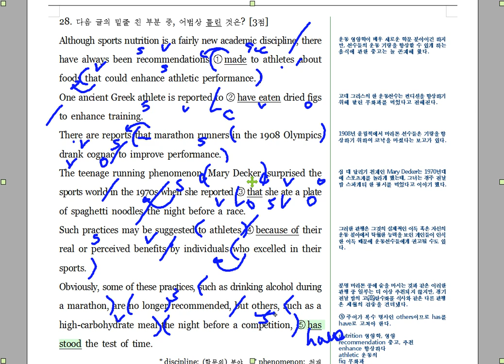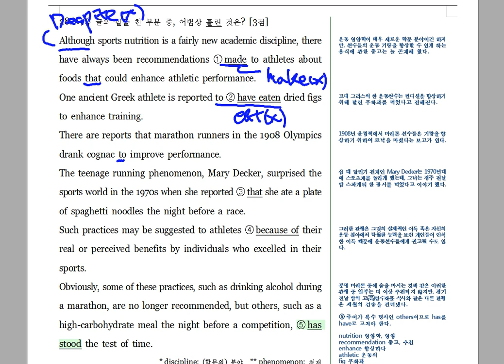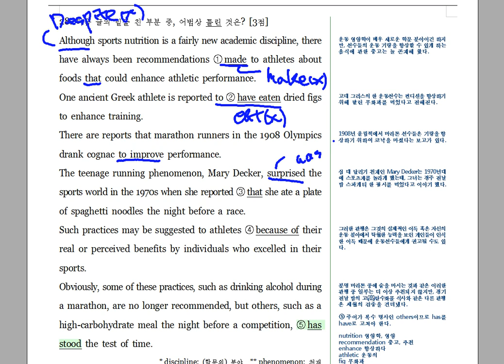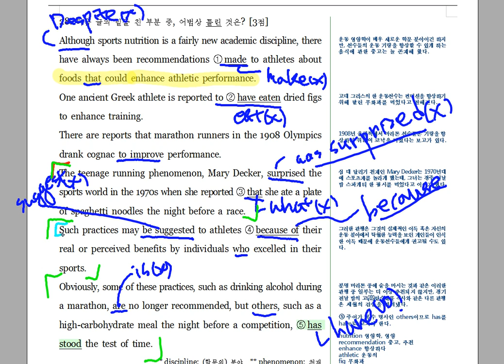2018년 고2 3월 28번 분석